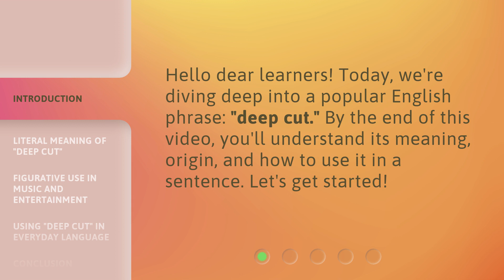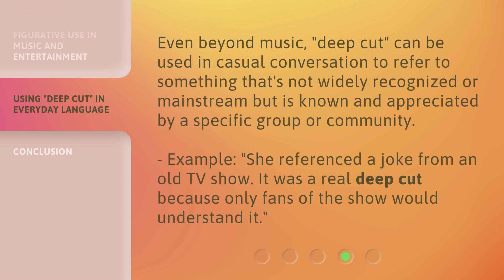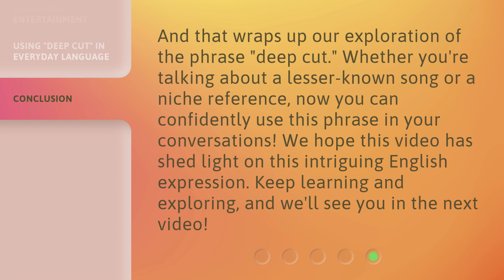"Deep Cut" Explained: Dive into its Meaning!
"Deep Cut" Explained: Discover the Meaning! • Dive into the intriguing world of the phrase "deep cut"! Uncover its origins, understand its literal and figurative meanings, and learn how to use it in everyday language. Join us on this captivating linguistic journey!

00:00 • Introduction - "Deep Cut" Explained: Dive into its Meaning!
00:26 • Literal Meaning of "Deep Cut"
00:47 • Figurative Use in Music and Entertainment
01:26 • Using "Deep Cut" in Everyday Language